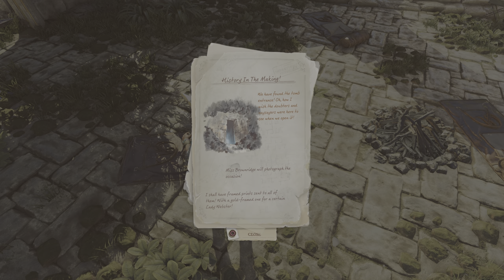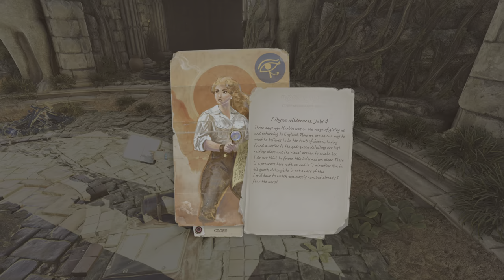Strange Brigade Part - 03 PS5 4K